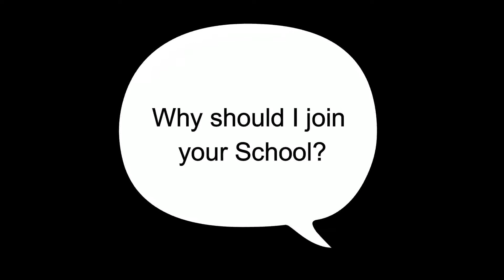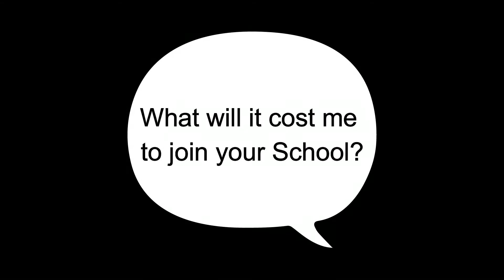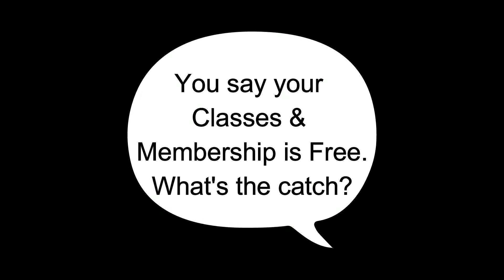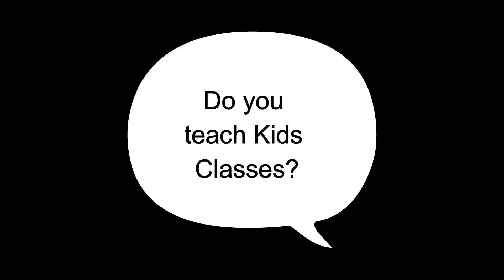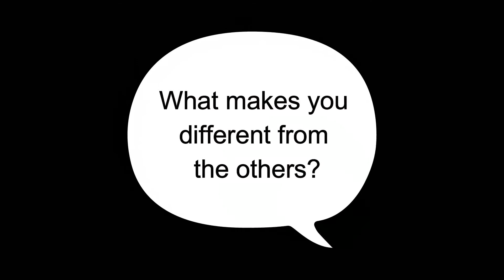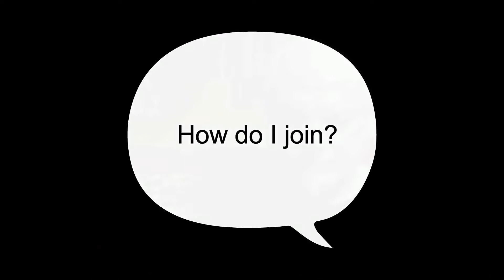FAQ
Frequently Asked Questions & Answers regarding our Unique Martial Arts School!
NOTE: The "Karate", "Muay Thai", "Kickboxing" I refer to in this video is the highly commercial non-traditional Shop-Front type! I highly respect the Traditional Systems!